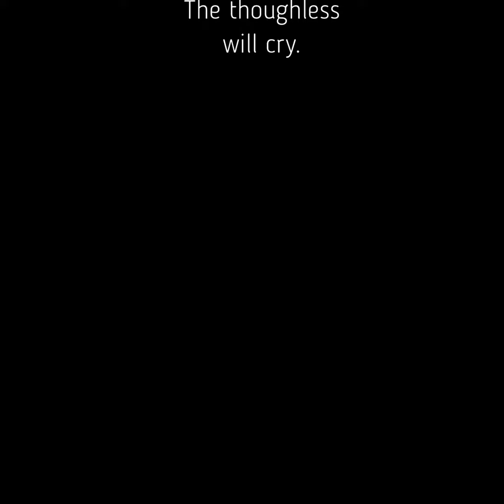A Pentagram of cock-a-doodle-doo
It's time to grow up if you think that hand gestures can only have one meaning.

Here are five different interpretations of the OK sign and a throwback to when my big brother and II talked under the noses of the adults in the room.

Bharatanatyam, an Indian classical dance, will blow your mind if you enjoy this type of communication.